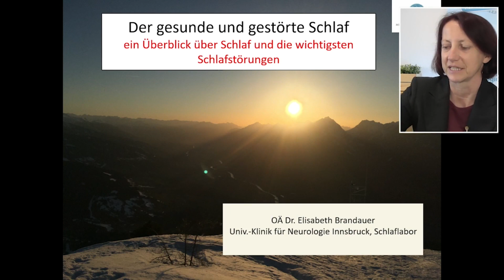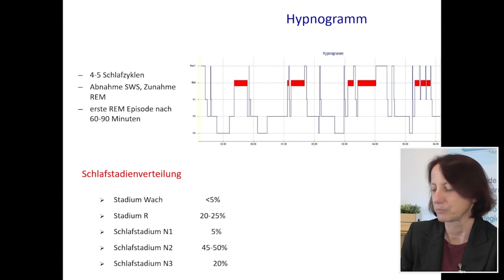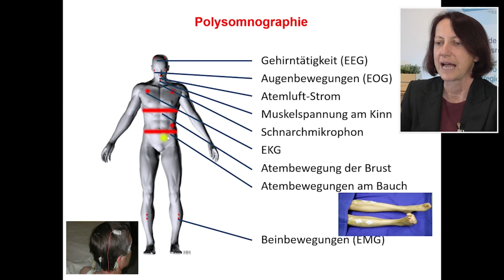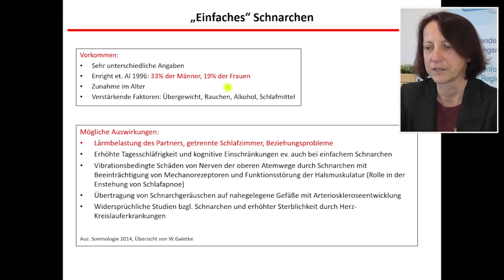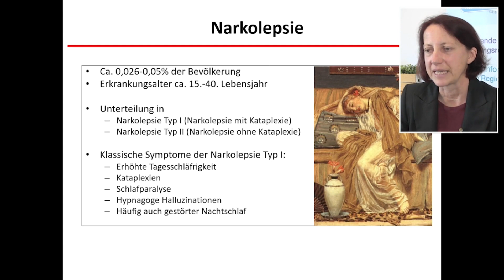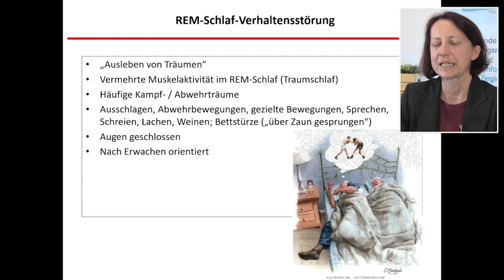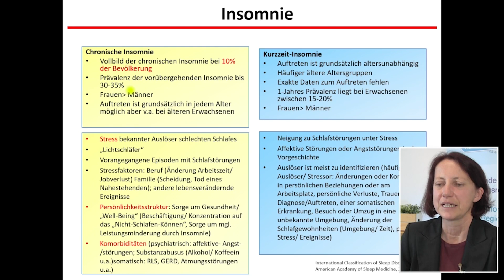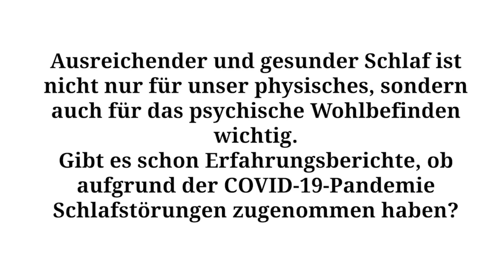Der gesunde und gestörte Schlaf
Guter Schlaf ist die Grundlage für ein gesundes Leben. Doch was passiert, wenn der Schlaf gestört ist? In diesem Video nehmen wir dich mit in die faszinierende Welt der Schlafgesundheit. Wir besprechen gängige Schlafstörungen wie Schnarchen, Schlafwandeln und Narkolepsie. Erfahre, wie diese im Schlaflabor diagnostiziert und effektiv behandelt werden. Schlaf ist mehr als nur Ruhe – entdecke die Wissenschaft hinter einer guten Nachtruhe!